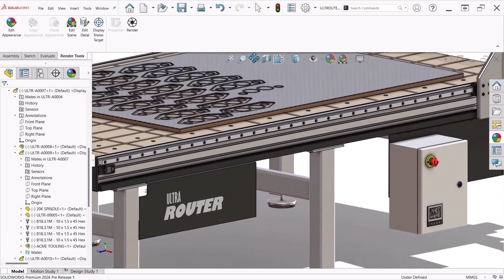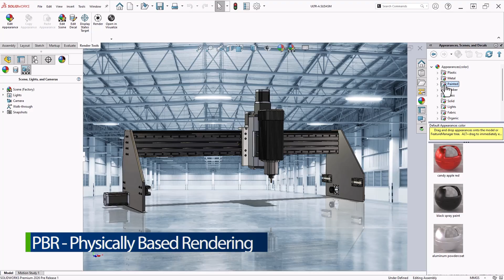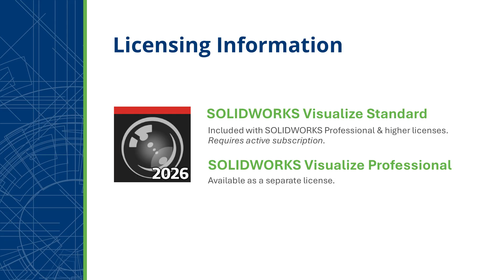What's New in SOLIDWORKS 2026 – Rendering with SOLIDWORKS Visualize (Presented by SolidProfessor)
SOLIDWORKS Visualize is now integrated with SOLIDWORKS CAD, allowing photorealistic renders to be generated directly from the SOLIDWORKS user interface. This saves a significant amount of time and effort compared to previous versions, which required project export and setup in a separate program.